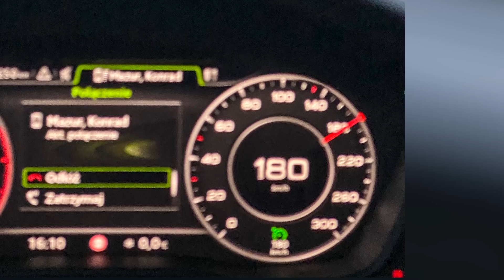Czarnek tłumaczy się z rajdu limuzyną. Mówi, że nie widział, z jaką prędkością jechał jego kierowca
Fakt ujawnił, że limuzyna z ministrem edukacji i nauki Przemysławem Czarnkiem na pokładzie, jechała z prędkością 180 km na godz. na trasie z Lublina do Warszawy. Samochód z ministrem przekroczył dopuszczalną prędkość o kilkadziesiąt kilometrów. Minister skomentował naszą publikację w TVP, ale zamiast przeprosić, atakuje naszego dziennikarza. Czarnek powiedział, że żadnego łamania przepisów ruchu drogowego nie zauważył. Panie ministrze, skoro pan nie zauważył, to proszę spojrzeć na wideo!